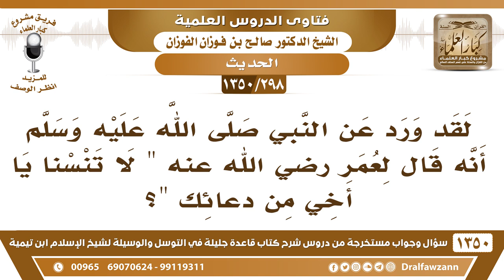[298 /1350] ورد عن النبي ﷺ أنه قال لعمر: "لا تنسنا يا أخي من دعائك"!! الشيخ صالح الفوزان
[298 /1350] السؤال: لقد ورد عن النبي صلى الله عليه وسلم أنه قال لعمر: " لا تنسنا يا أخي من دعائك "؟
 الجواب: هذا سيأتي، سيأتي في كلام الشيخ ؒ، وأن هذا من باب تكريم عمرؓ.
للاشتراك في قناة الشيخ صالح الفوزان
أسئلة وأجوبة من شرح قاعدة جليلة ( 1350 ) مقطع

للاستفسار والإقتراحات والدعم
رئيس الفريق
لمشروع كبار العلماء